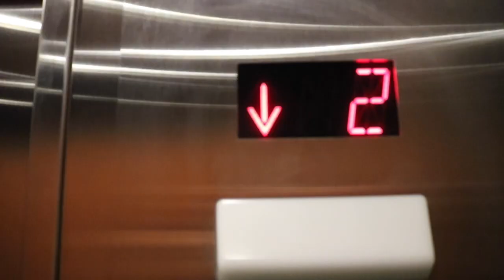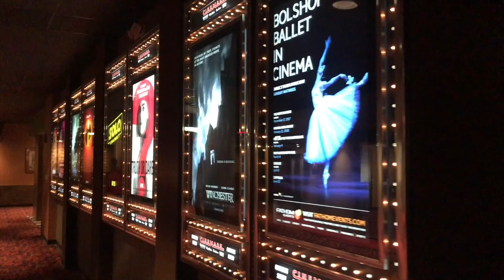TAKING ON MORE THAN I CAN CHEW | BY ANY MEANS Ep.3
Whats going on guys! Sorry that I haven't posted in two days, life is hitting me but that'll be explained in this video...If you liked this video dont forget to like comment and subscribe.. I got more firaaaaaaa coming soon so stay tuned and thank you so much for being a part o this channels growth.